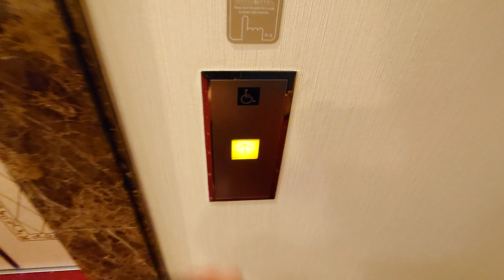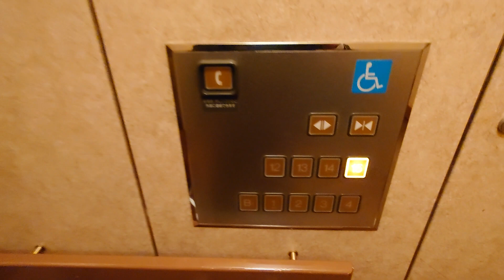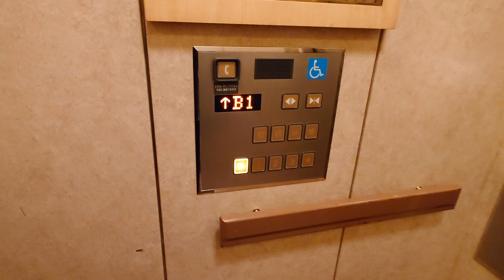【プレート注目】ザ・クレストホテル柏のエレベーター その1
初のShian’s Movie Theater.さんとM.T Mitotsuchi1970さんの3人のコラボ動画です！

メーカーは日立製です。2000年に開業したホテルですが、籠内に1980年代に使用されていた亀の甲マークのプレートがありました。

用途：乗用
定員：17名
積載：1150kg
設置年：2000年
アナウンス：なし
到着音：あり
車椅子操作盤：あり（1機のみ）
エレベーター台数：2
機種：Newプリード（特注）
方式：ロープ式